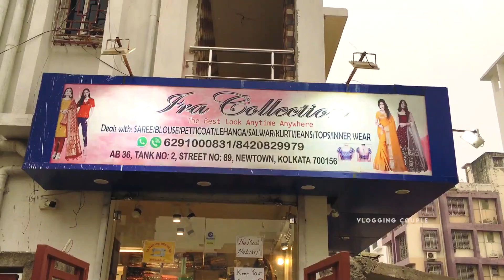Organza, Tusser, Georgette, Katan Silk Saree in Kolkata | Pure Silk Saree Wholesale & Retail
Organza, Tusser, Georgette, Katan Silk Saree in Kolkata | Pure Silk Saree Wholesale & Retail | Ira Collection Kolkata | Wedding Shopping | Vlogging Couple

👇👇👇 SHOP DETAILS 👇👇👇
Shop Name: Ira Collection
Address:  AB 36, Tank no 2, Street No 89, Newtown, Kolkata 700156
GST: 19FHEPS3330H1Z6

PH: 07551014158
Message in our Instagram or Facebook

Your Queries -

Art/ Semi/ Pure Silk Saree in Kolkata
Organza
Tusser
Georgette
Katan Silk Saree
silk saree wholesale in kolkata
pure silk saree wholesaler
art silk saree
Ira collection kolkata
barabazar saree wholesaler
burra bazar wholesale market
barabazar silk saree wholesale market
barabazar wholesale saree shop
bara bazar market
saree wholesaler
saree wholesale price
barabazar wholesale
saree wholesaler
saree wholesaler in kolkata
biggest saree market in india
biggest saree wholesaler in kolkata
silk saree wholesalers in kolkata
bigest saree shop kolkata
bengali vlog
bangla vlog
vlogging couple